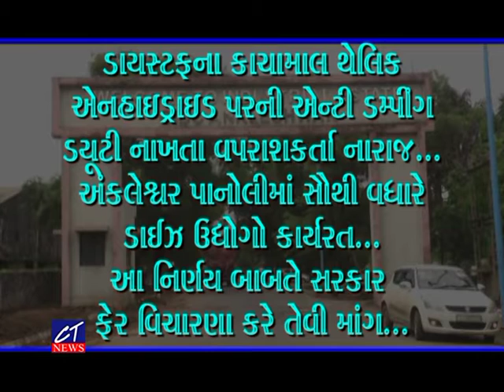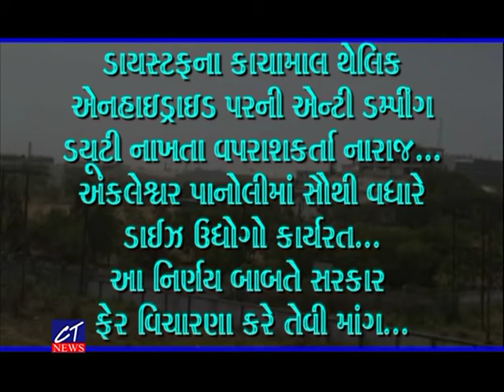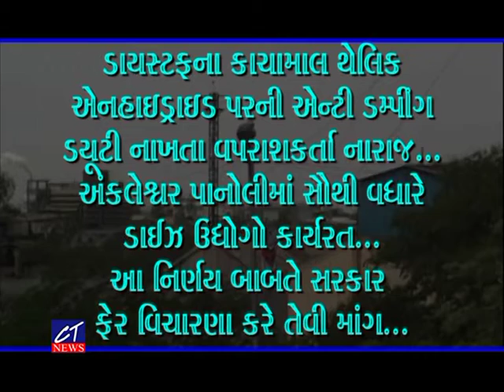CT News : ડાયસ્ટફના કાચામાલ થેલિક એનહાઇડ્રાઇડ પરની એન્ટી ડમ્પીંગ ડયૂટી નાખતા વપરાશકર્તા નારાજ